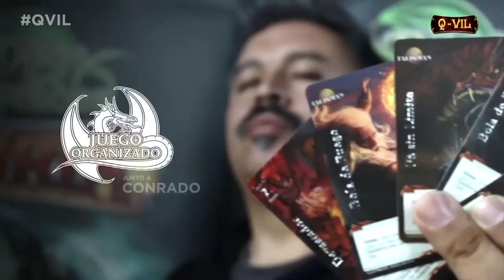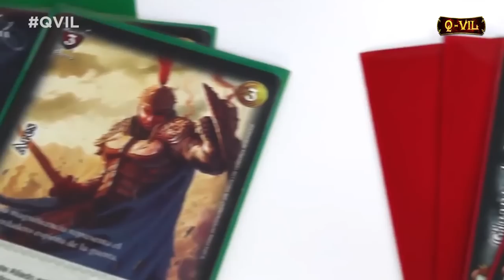El Q-Vil de Mitos y Leyendas 1/5/15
Es viernes y nuestro equipo lo sabe, por eso mismo que tenemos un nuevo episodio del Q-Vil, que llega con muchas sorpresas junto al juego organizado y Conrado, además de la presentación de una nueva sección en nuestro programa.

¡Comparte!

Comenta en twitter con el hashtag